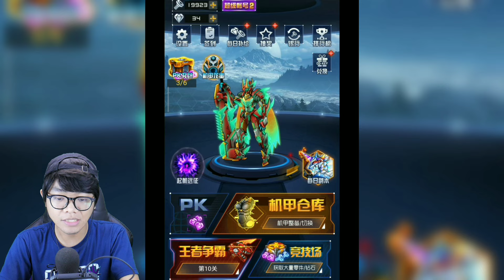Upgrade Full Power T-Rex Robot Mythical Armor Terkuat di Mecha Colosseum 2‼️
Guy's! Meta ARO hari ini akan upgrade robot T-rex full armor, hingga memiliki armor dewanya sampai bertransformasi berubah menjadi Mythical Armor. Ini adalah Armor terkuat milik T-Rex Fire di Mecha Colosseum 😱

*Game = Mecha Colosseum 2*
🎮 MONSTER GAME